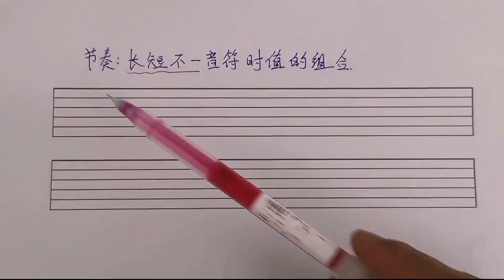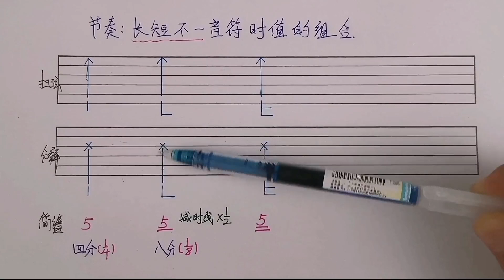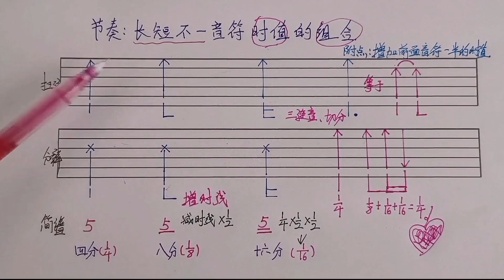为什么你的扫弦怎么练都不好听？你需要先搞懂什么是节奏才行！